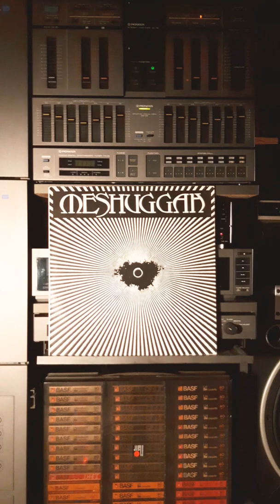MESHUGGAH ***Cadaverous Mastication & Sovereignes Morbidity